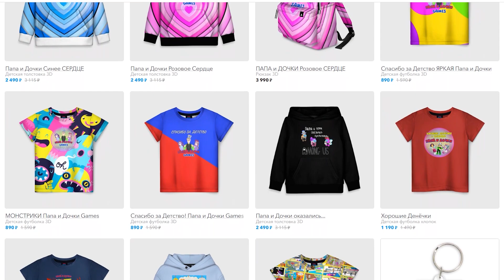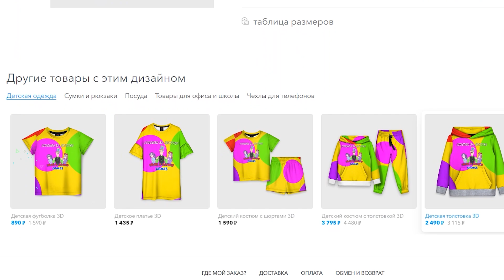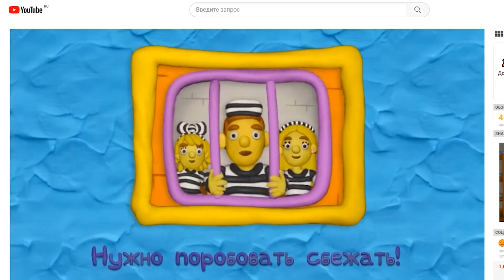ПАРОВОЗИК РАДУЖНЫЙ ЧУ ЧУ ЧАРЛЬЗ в ROBLOX охотиться на ПАПУ и ДОЧКУ! Найди ВСЕХ МОРФОВ! Choo Charles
Играем в Роблокс (Roblox) - ПАРОВОЗИК РАДУЖНЫЙ ЧУ ЧУ ЧАРЛЬЗ в ROBLOX охотиться на ПАПУ и ДОЧКУ! Найди ВСЕХ МОРФОВ! КОЛЛЕКЦИЯ Choo Choo Charles видеоигры на канале Папа и Дочки Games.

Сегодня надо не просто найти все яйца но и открыть их! В каждом лежит уникальная картинка паровозика Чу Чу Чарльа! Папа и дочка ищут радужного и других паровозиков!